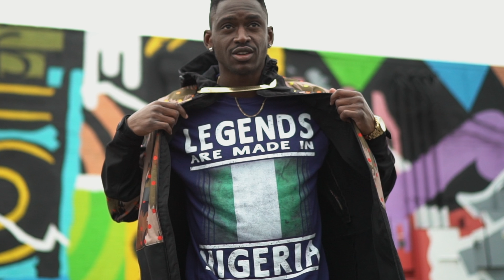De-Wisper x Coop Static ft. KevinKBeats | Chosen (Shot by King Spencer)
IG: @officialdewisper , FB: De-Wisper, Song Available on all streaming sites.

Sound Cloud: DE-WISPER
Facebook and Instagram: @dewisperofficial

Instagram.com/SpencerVibe
Instagram.com/KingSpencer100
Twitter.com/KingSpencer100
Facebook.com/KingSpencer100

HASHTAGS